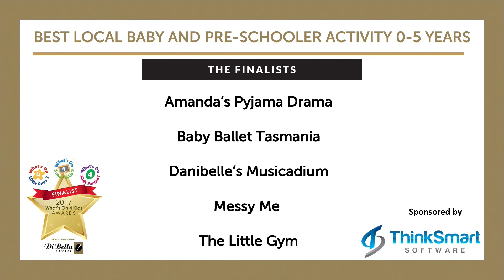Best Local Baby and Pre Schooler Activity 0-5 Years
Congratulations to our winner Baby Ballet Tasmania!

Finalists: Amanda's Pyjama Drama, Danibelle's Musicadium, Messy Me, The Little Gym